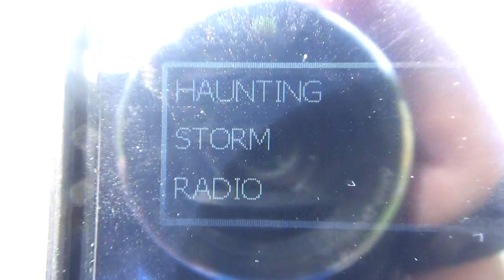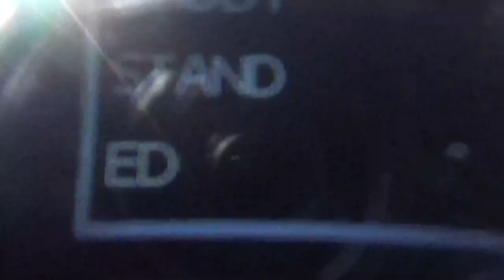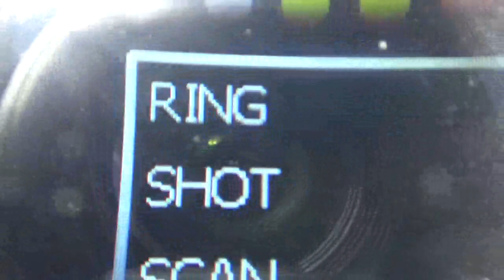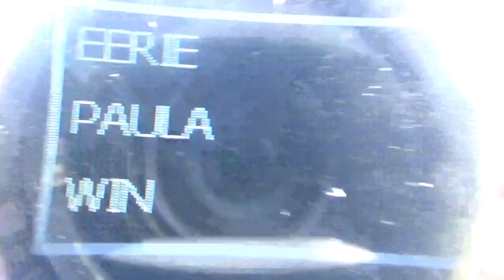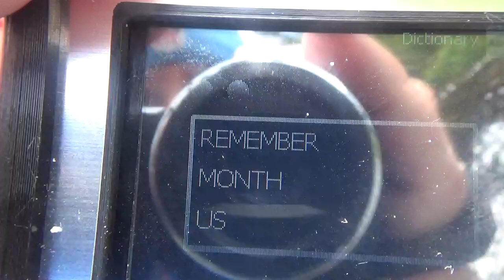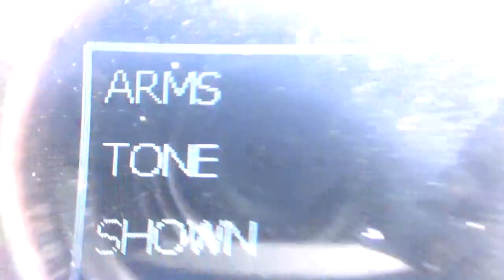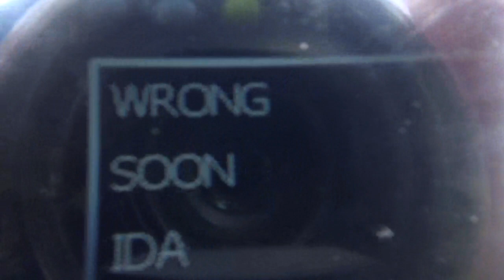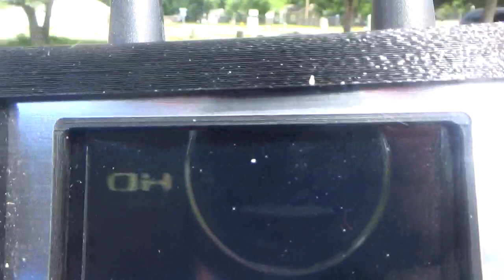Ovilus 5 Session From Young's Cemetery In Battle Creek Michigan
Doing A Ovilus Session

Timothy Birmingham
P.O.Box 1225